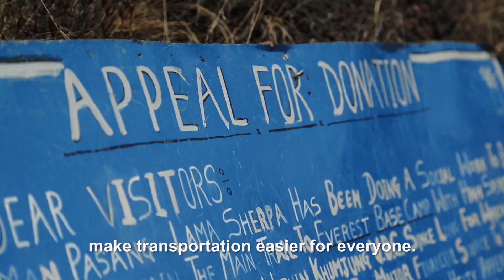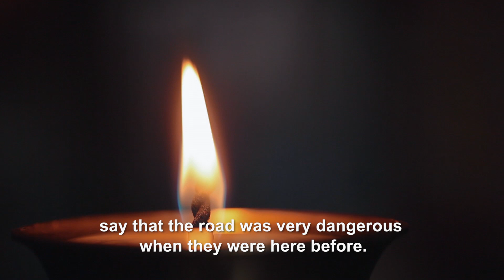Meet Pasang Sherpa - Google Maps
Get to know "The Road Builder," whose mission is to improve infrastructure in the region.